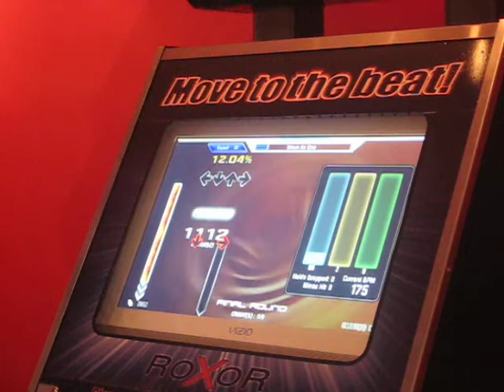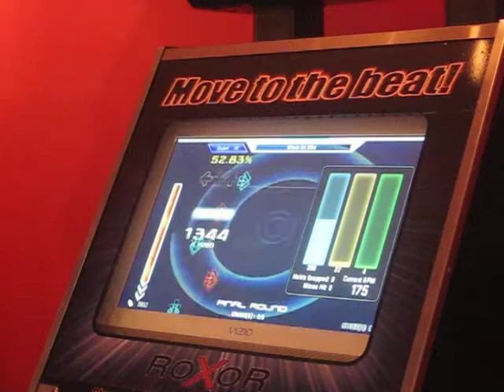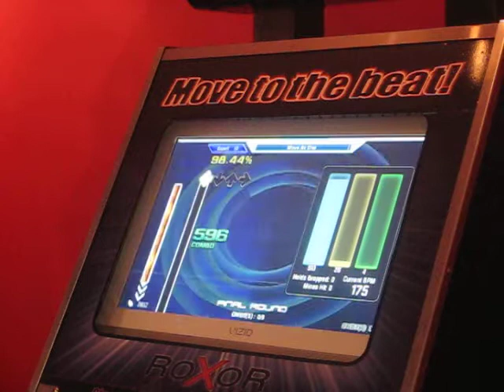ITG / MOVE AS ONE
A quick video of one of my newest 4 panel stepfiles. Yes, My coworker and I were talking about work related expenses Haha